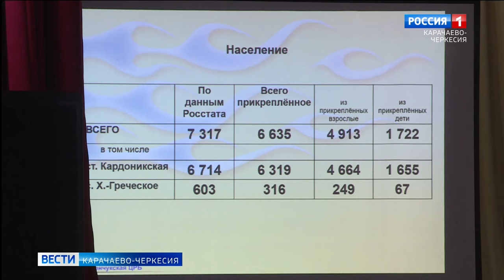Жители станицы Кардоникской обеспокоены судьбой местной больницы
В редакцию "Вестей" обратились жители одного из населенных пунктов Зеленчукского района. Люди обеспокоены судьбой больницы в станице Кардоникской, которая, по их словам, в скором времени может быть закрыта